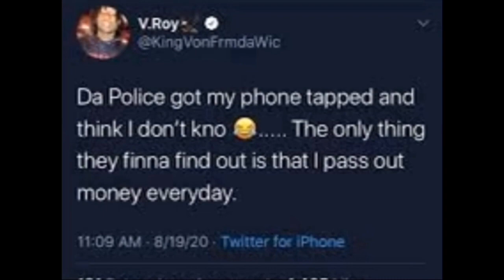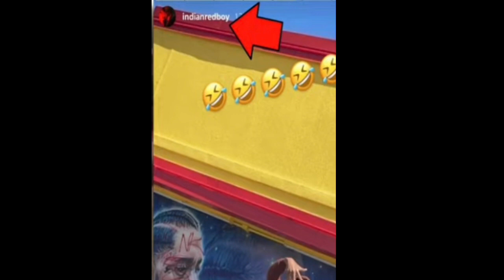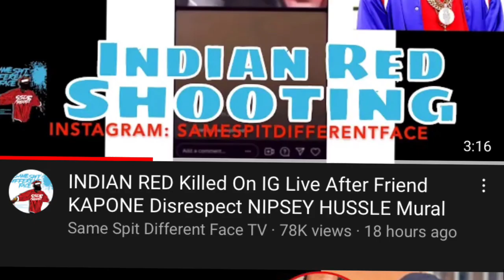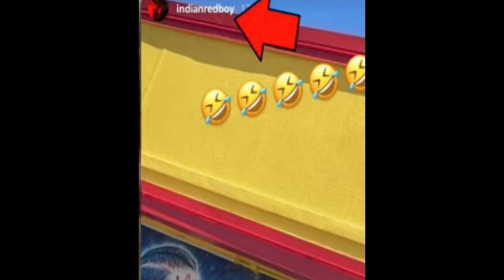Indian Red boy Caught on IG live After Dissing Nipsey Hussle